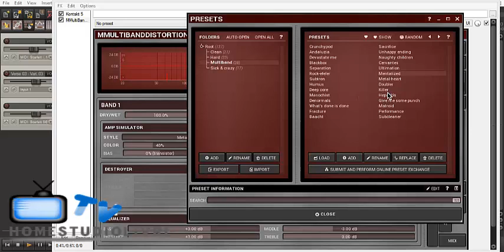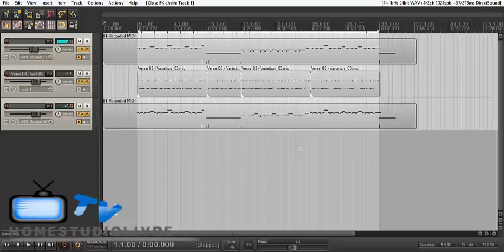Não fique só no Guitar Rig....Conheça os Plugins da MeldaProduction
Alguns plugins VST FX que uso aqui.
Melda Production
A Melda Production possui um Pacote FREE..